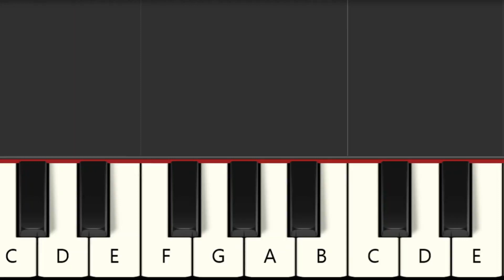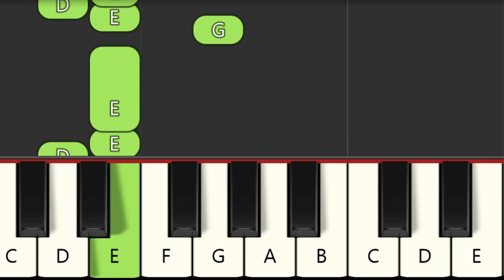👍 LA PANTERA ROSA 👌 PIANO FÁCIL | BEGINNER PIANO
PIANO BEGINNER
Canciones tradicionales
TUTORIAL DE PIANO
Easy PIANO